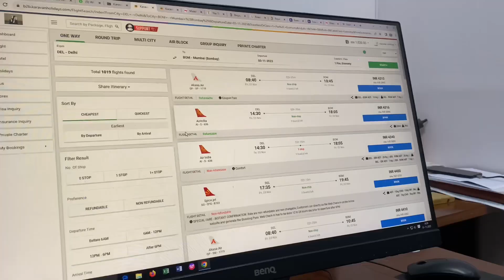Cheap Flight Tickets | India Jersey no. 18 | Dangerous Accident 🫨 | Ak the pathfinder vlogs8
Haanji kaise ho mere Veer aur veerniyo 😍😍